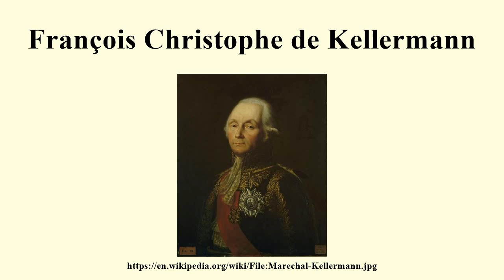François Christophe de Kellermann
Image-Copyright-Info
Author-Info:   Jeanne Zoé Goyet, d’après Jean Joseph Eléonore Antoine Ansiaux (1764–1840) Description Flemish-French painter Date of birth/death 1764 20 October 1840 Location of birth/death Liège Paris Work period from 1779 until 1840
Image-Copyright-Info